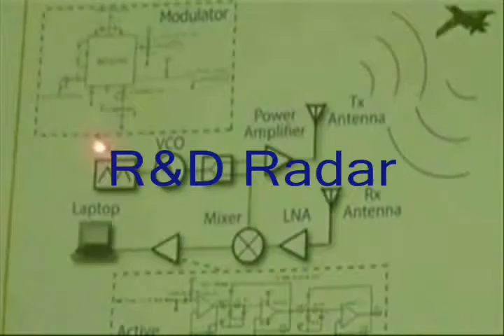My Edited Video